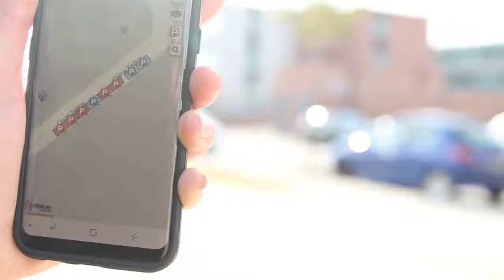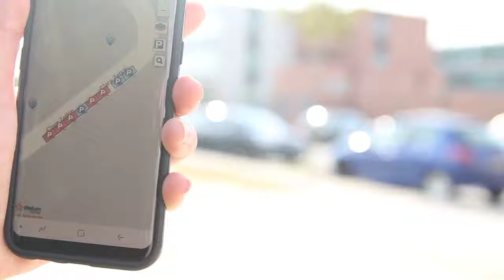Demo TLS Smart Parking Avec MUSE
Utilisation des lampadaires pour identifier les mouvements de véhicules. Transmission des données vers la plateforme MUSE de Citelum. Alimentation des lanternes de jour par batterie tampon dans le pied de mat. Video non editée avc temps de réaction réels.